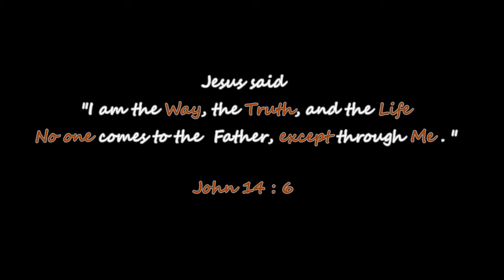My Music | Hellsong - Alam mo ba?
Hey guys!

I just want to share with you one of my favorite song entitled

Hellsong
Song by Ogie Cayabyab

Lyrics:
Alam mo ba kung saan ka pupunta
Kung patuloy ka sa pagkakasala
O alam mo ba kung saan ka pupunta
Kung ikaw ay di handa
Kung anong ganda ng langit
Ay may lugar naman na kay pangit
At kay rami dung inaadmit
Lalo na yung may sabit
Ang dilim dilim dilat man o pikit
Uod doon you're the food na favorite
Kulang man ang ngipin magiging complete
Sa sakit magngangalit
Pamaypay ay wala pati electric fan
Lalong wala doong aircondition
Wala ring ni isang bombero
Na sa iyo'y sasaklolo
Higanteng pugon na hindi namamatay
Mala-dagat na apoy na walang humpay
Sure na sure sa iyong maghihintay
Kung tuluyang pasaway
Ang lugar na iyon ay iwasan
Mahal mo sa buhay please pagsabihan
Dun magkitakits sa kalangitan
Si Hesus tanging daan.

This simple song will help us to visualize what Heaven and Hell is.
We should be ready all the time
For Jesus will come soon.

Whatever will happen we have faith and assurance that we will go to heaven.

But always remember!!!
 Jesus said, "I am the Way, the Truth, and the Life, No one comes to the Father, except through me."

Don't lose hope. This pandemic will end soon😊🙏

Stay blessed

Baka may pa MEET and GREET😉

Business/PR/Racket:
@Fbpage: Ca de Dasma